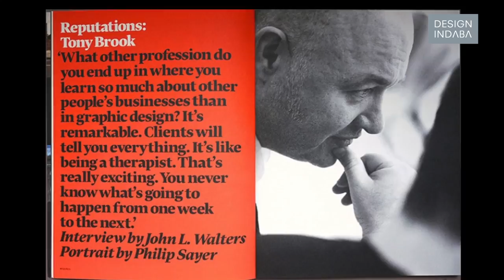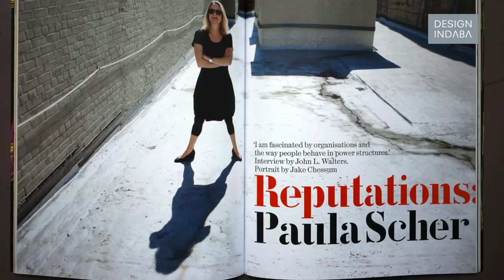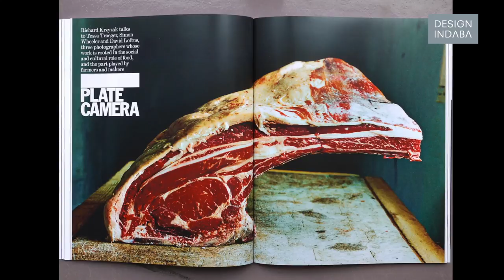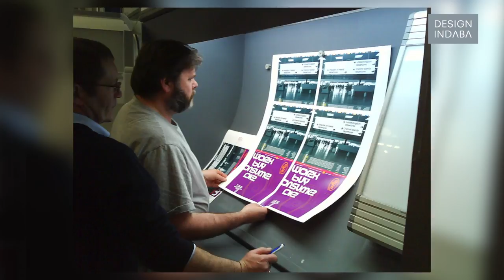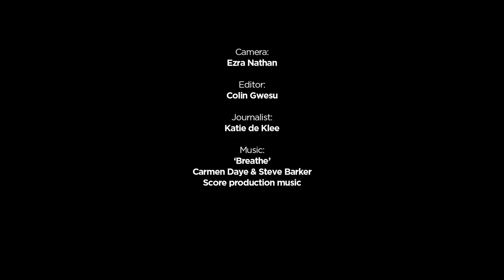Simon Esterson: Designing the pages of Eye Magazine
We talk to the art director of graphic design quarterly Eye Magazine on keeping the page size the same in the time of great change for print.